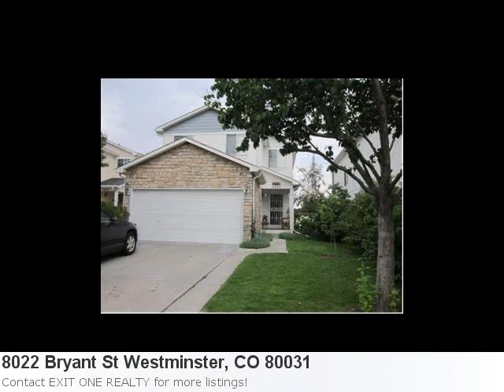Westminster, Co Real Estate For Sale - 8022 Bryant St. Mls#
You Have To See This Fabulous New Home Listing: Property Details For: 8022 Bryant St Westminster, CO 80031Type: ResidentialPrice: $206,000 Bedrooms: 4 Baths: 3.0 Sq Feet: 2,772 Here is some additional information about 8022 Bryant St Westminster Co: See full detail for Listing: 1126667 Here is what Trulia.com has to say about the area: Westminster Market Stats: There are 9 six bedroom properties available with an average listing price of $620,319. Overall the average listing price in Westminster is $344,817. Wonderful Home In Great Condition Ez Access To Highway, Shopping,Schools, 4 Bedroom, 3 Baths, Great Open Floor Plan Laminated Wood Floors, Large Eating Space In Kitchen,Loft, Laundry On Upper Level, Finished Large Basement(216 Sf Storage Room Unfinished) No Bathroom In Bsment, Appliances Included, 6 Ceiling Fans, Plantation Shutters, Small Back Yard/ Near Park